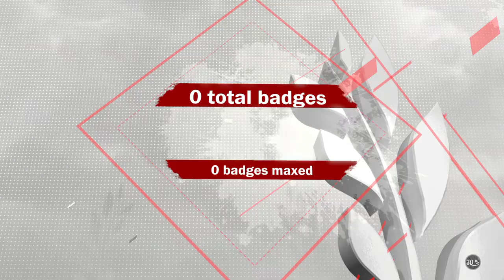NBA 2K18 Hangin' Dbook (Devin Booker) after that hard close loss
Chillin wid Devin Booker after losin' 2 The Hornets